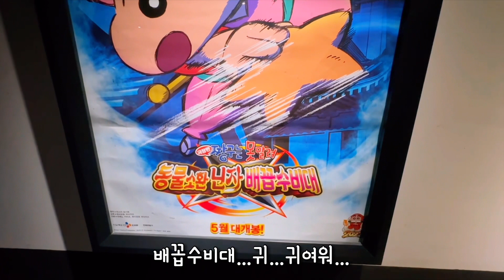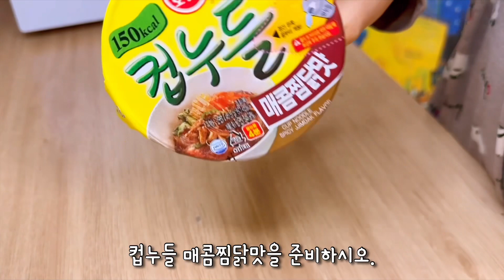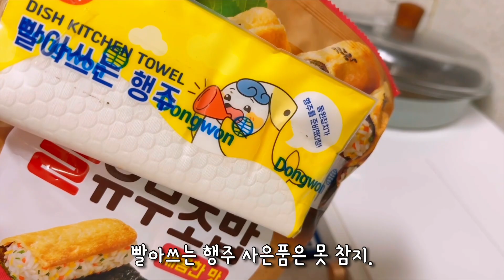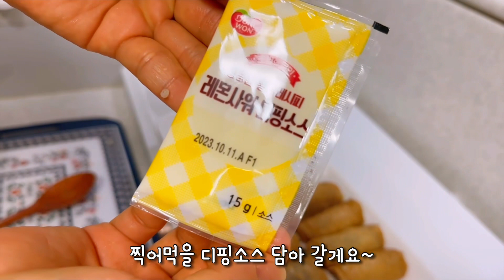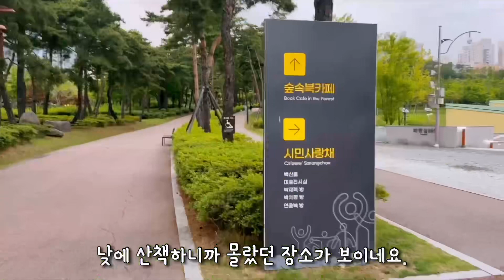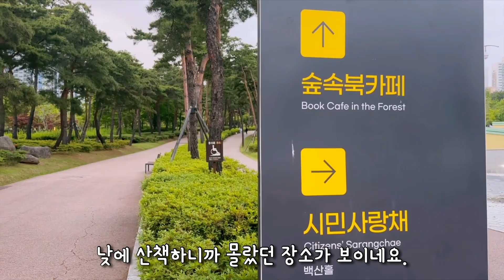vlog/돈은 없지만,입맛은 있는 백수의 집밥일상/부산식 잡채밥,고추장 닭볶음탕,뚝배기육개장,인어공주 혼영,에잇세컨즈 아이쇼핑#집밥브이로그#요리브이로그#일상브이로그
돈은 없지만, 입맛은 부자인 백수의 집밥 일상입니다.
돈 안쓰며 최대한 맛있게 먹어보려 몸부림치는 일상.
뚝배기 육개장, 짜장을 곁들인 부산식 잡채밥, 롤유부초밥,
베트남고추 불닭소스 듬뿍 뿌린 고추장 닭볶음탕까지...
에잇세컨즈 아이쇼핑갔다가
집에와서 뱅갈고무나무 가지치기 삽목했어요.
잔잔하지만 은근히 웃기는 집밥 요리 먹방 일상 브이로그.